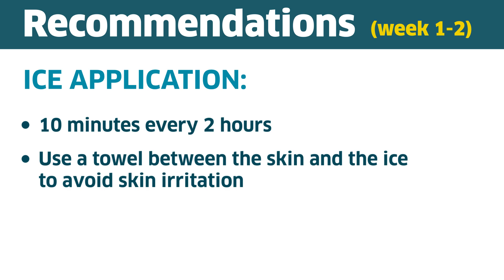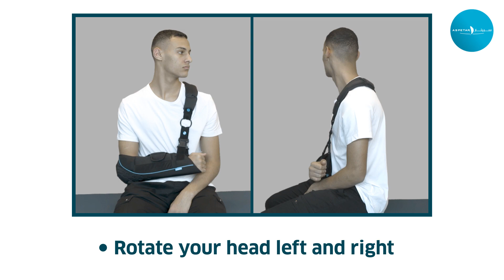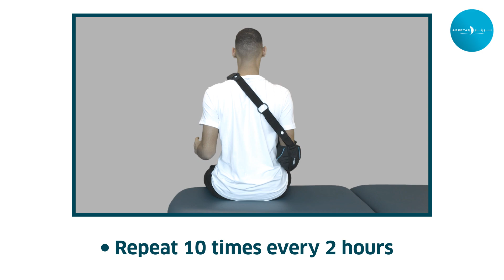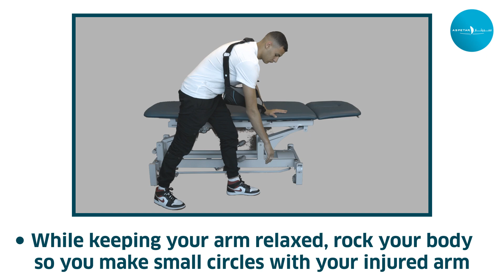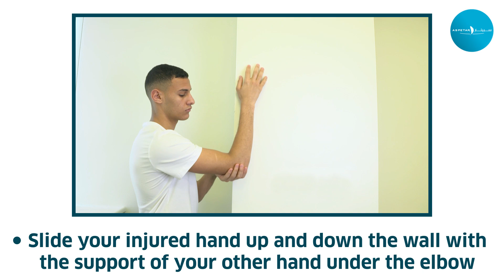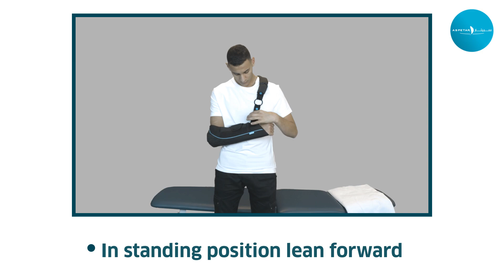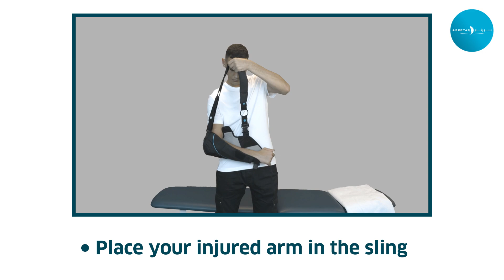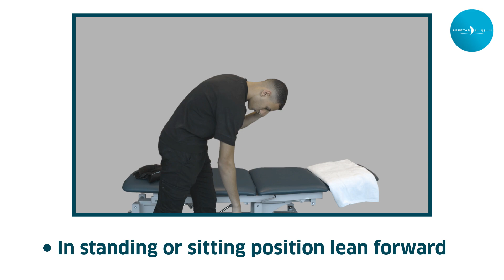Post-Operative Instructions: Shoulder Arthroscopy - Home Exercise Program